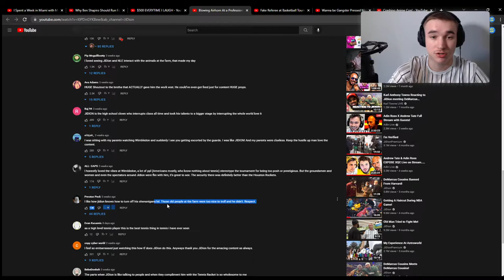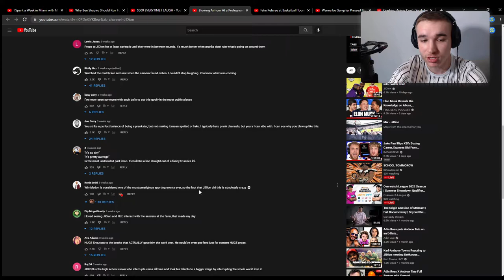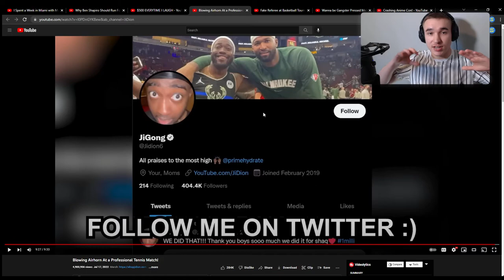Reacting to Jidion Blowing an Airhorn At a Professional Tennis Match!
JiDion is a YouTuber who has been seeing massive success for his hilarious pranks recently. In this video, I react to JiDion blowing an Airhorn at a professional tennis match. Do you find JiDion funny?